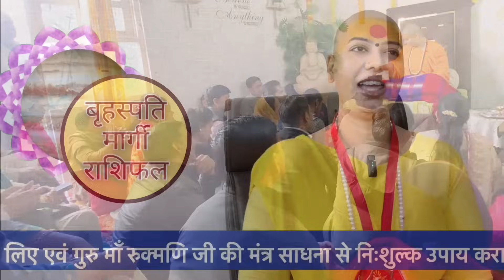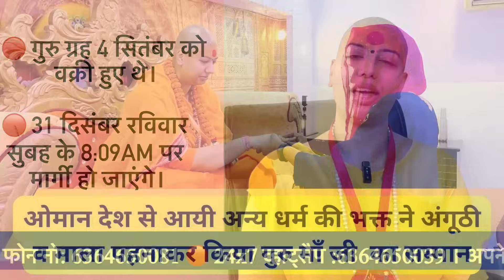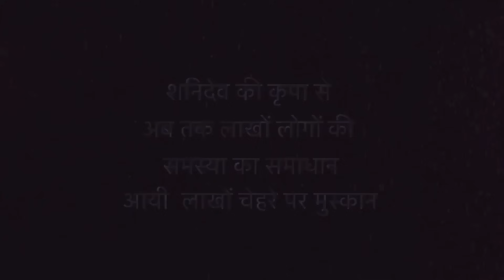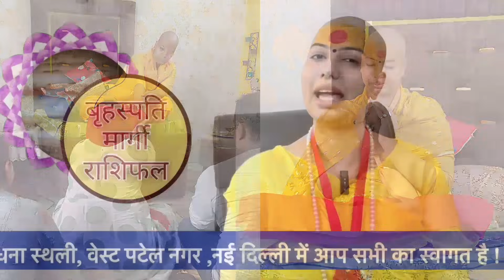कर्क राशिफल। दिसंबर बृहस्पति मार्गी राशिफल । Kark Rashifal Guru Parivartan | Cancer Rashifal